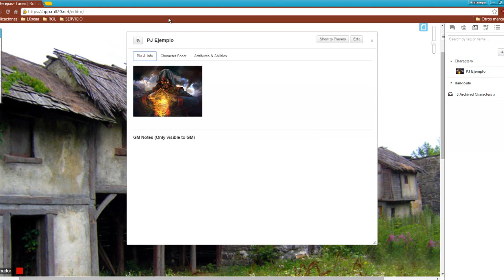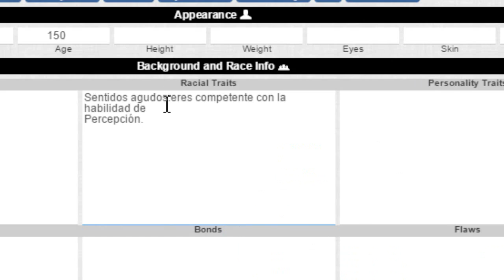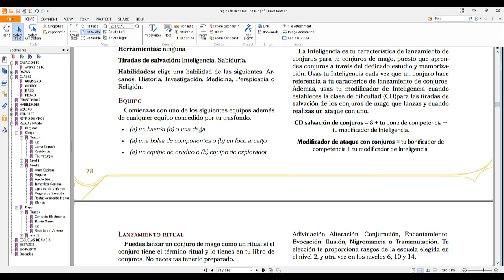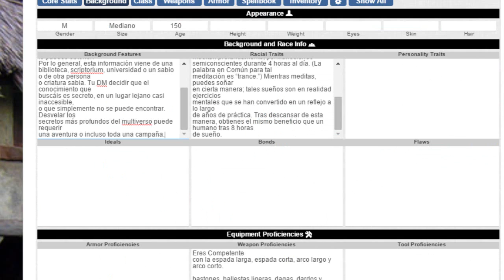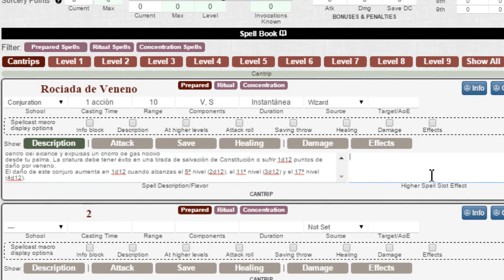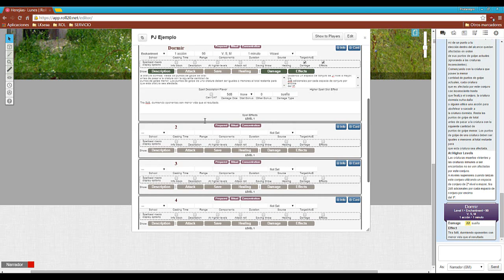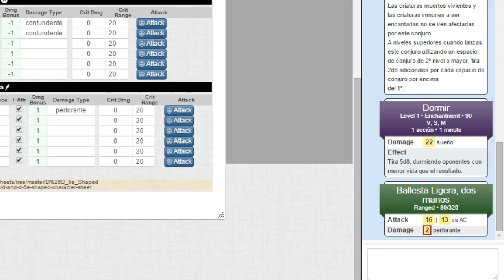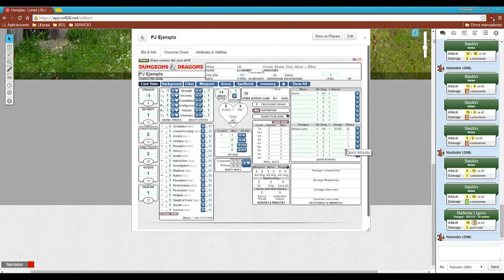Hoja de personaje D&D 5ed por Roll20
El siguiente es un tutorial en donde comparta la forma de utilizar y rellanar una hoja de personaje de D&D 5 edición, únicamente utilizable en la plataforma gratuita de roll20.

¿Qué es roll20?